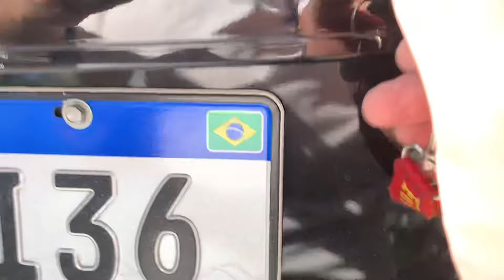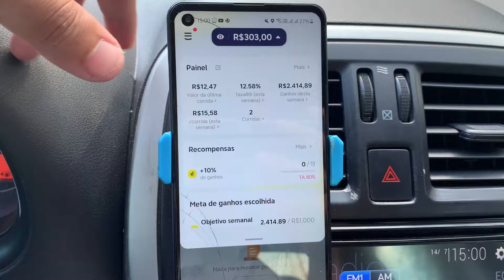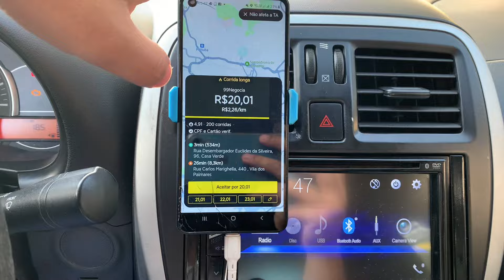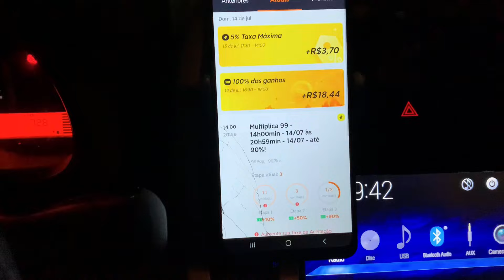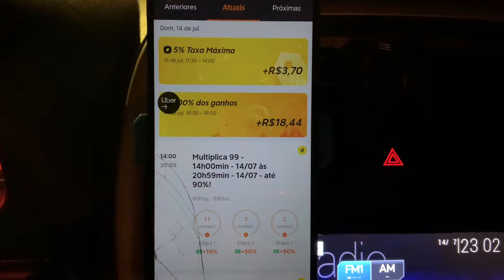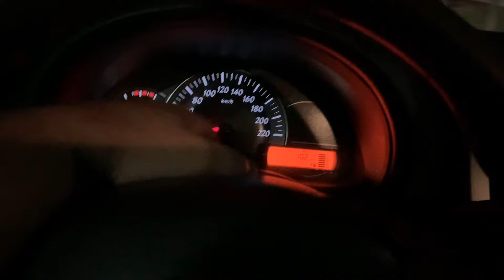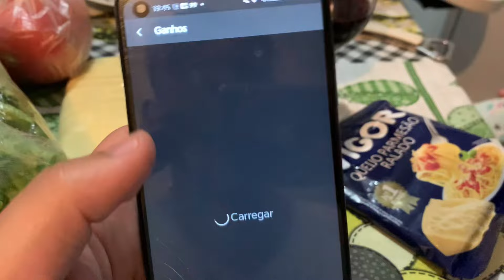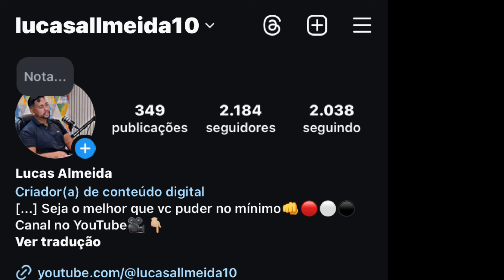MINHA MELHOR SEMANA NA 99 POP VEJA COMO FOI✅